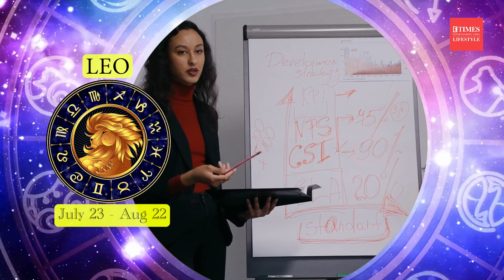Jan 17 Horoscope: Love, Luck, and Life Lessons - What's in Store for Your Zodiac Sign?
Wednesday, January 17, 2024: Your horoscope for today reveals hidden opportunities, unexpected challenges, and a unique cosmic climate for each zodiac sign. Find your sign and unravel the mysteries of the day, from career advancements to romantic encounters. Let the stars guide your path!